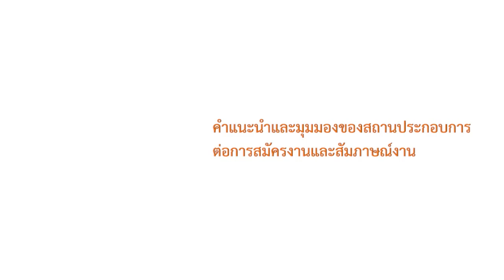wu005_05_คำแนะนำและมุมมองของสถานประกอบการ ต่อการสมัครงานและสัมภาษณ์งาน_Job BKK_Part2 (EP.9)